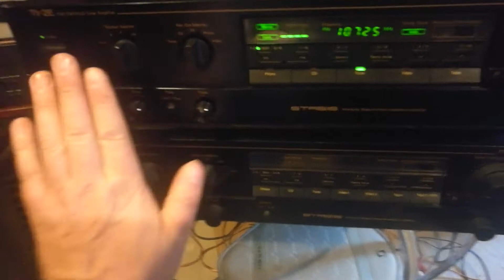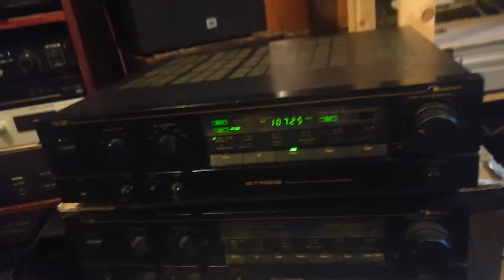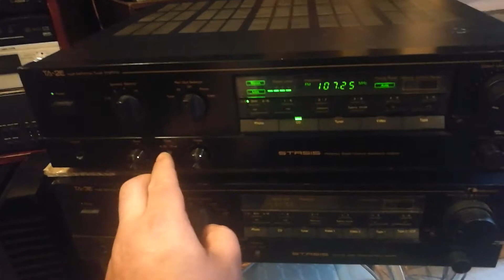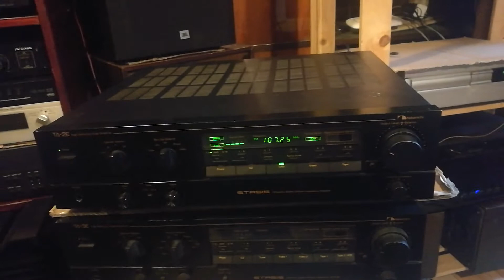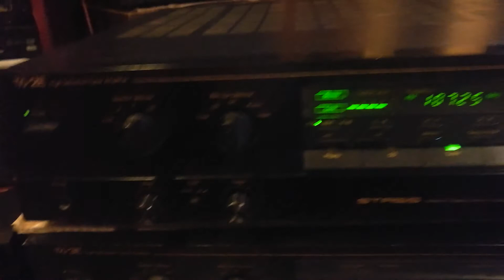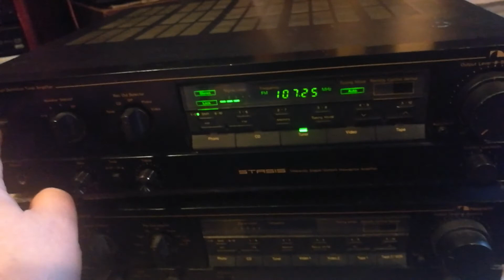High-End receiver Nakamichi TA-2E, TEST AFTER SERVICE, JBL-TLX600, Nakamichi CD Player4 SOLD!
High-End receiver Nakamichi TA-2E, TEST AFTER SERVICE, JBL-TLX600, Nakamichi CD Player4 SOLD ! PĀRDOTS !ПРОДАН !
very hard, powerfull
variable loudness
pre-out, power amp in
beautifull Nakamichi sound